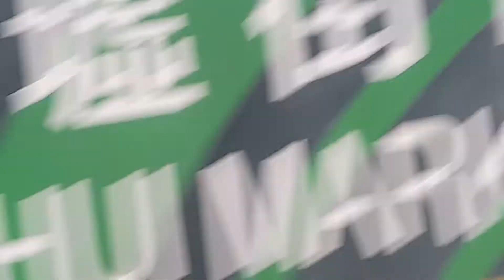Panasonic & KDK orbit ceiling fan by playing cover 46